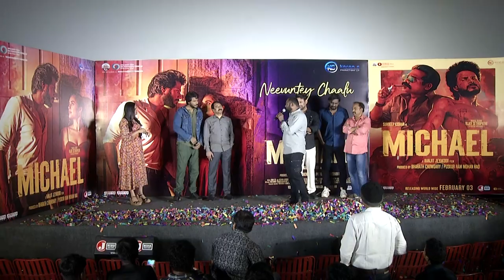Kalyan Chakravarthy Speech | Michael Trailer Launch Event | Sundeep Kishan | Vijay Sethupathi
Kalyan Chakravarthy Speech at Michael Trailer Launch Event Live on J Media Factory. Michael Movie Starring Sundeep Kishan, Vijay Sethupathi, Divyansha Kaushik, Gautham Menon, Varun Sandesh, Ayyappa Sharma, Anasuya, Varalaxmi Sarathkumar. Music by Sam Cs & Directed by Ranjit Jeyakodi. Produced by Bharath Chowdary, Puskur Ram Mohan Rao under Sree Venkateswara Cinemas LLP, Karan C Productions LLP’s Banners.

Michael in Theatres from February 3rd in Telugu, Tamil, Kannada, Malayalam, and Hindi languages.

Movie Details :

Movie Name: Michael

Starring: Sundeep Kishan, Vijay Sethupathi, Divyansha Kaushik, Gautham Menon, Varun Sandesh, Ayyappa Sharma, Anasuya, Varalaxmi Sarathkumar.
Banner: Karan C Productions LLP & Sree Venkateswara Cinemas LLP
Producer Name: Bharath Chowdary, Puskur Ram Mohan Rao
Story, Screenplay, Director: Ranjit Jeyakodi
Music Director: Sam Cs
Dop: Kiran Koushik
Dialogues: Kalyan Chakravarthy Tripuraneni / Ranjit Jeyakodi
Editor: R. Sathyanarayanan
Art: Gandhi Nadikudikar
Stunts: Dinesh Kasi
Di Colorist: Suresh Ravi
Di: Mango Post
Costumes: Rajini
Pro: Vamsi Sekhar
Audio On: Aditya Music